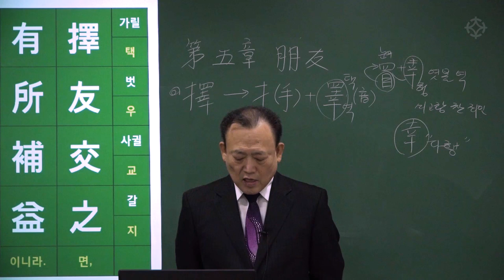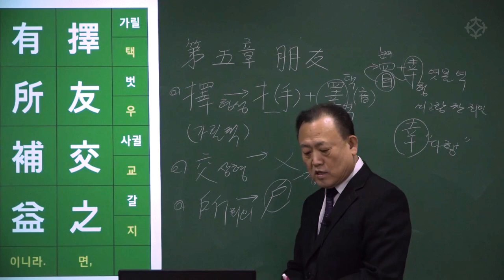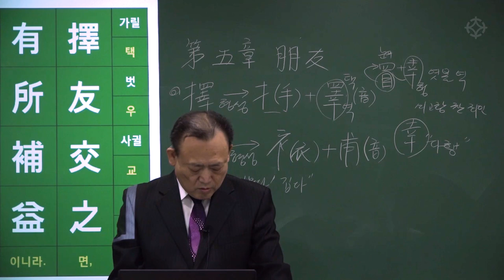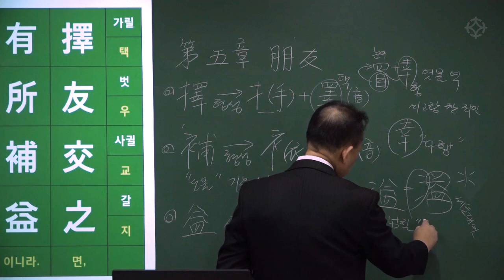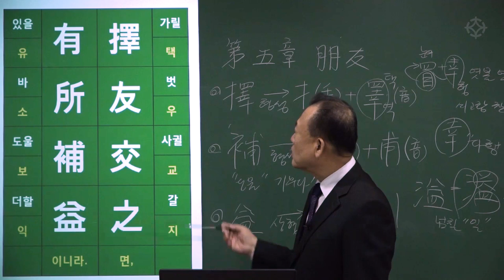[대통인.com] 명리 공부를 위한 한자 공부 : 사자소학 (57) 택우교지 유소보익 - 한상정 선생님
택우교지 유소보익
擇友交之 有所補益

- 벗을 가려서 사귀면, 도움을 받는 바가 있을 것이다.

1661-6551